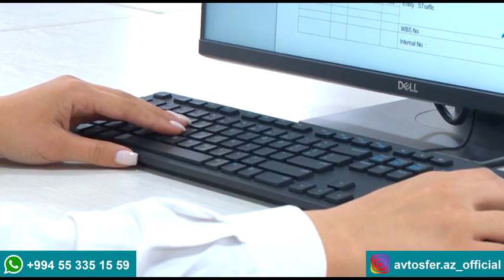Sürət həddi ilə bağlı ekspertdən - AÇIQLAMA